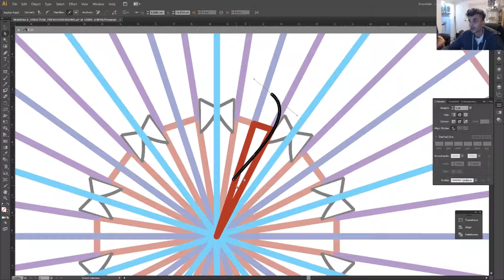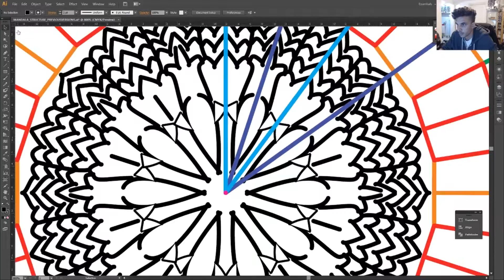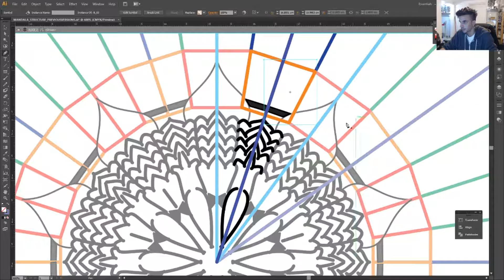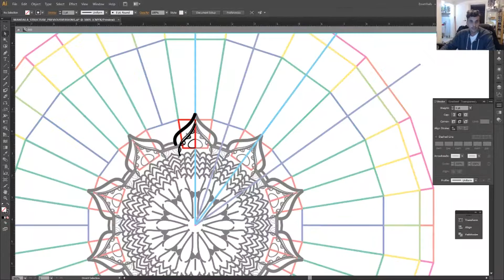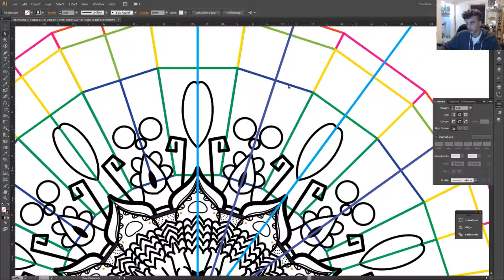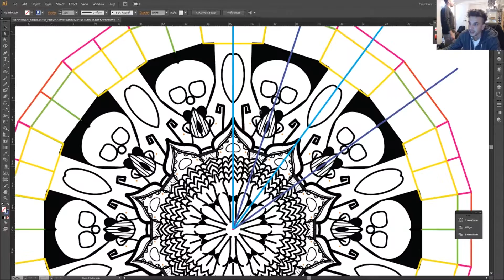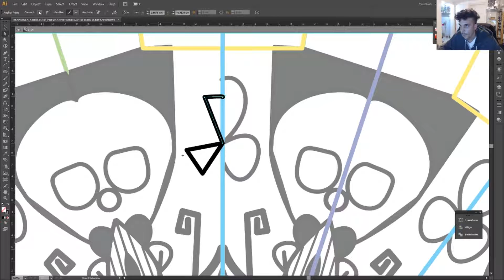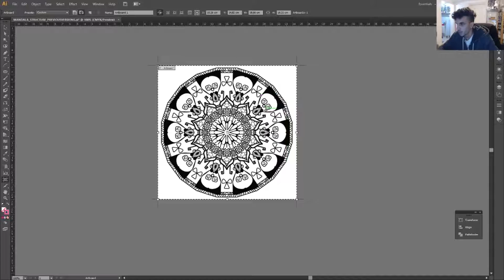Alien Mandala UFO - Adobe Illustrator Freestyle Session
Making a Mandala with a Freestyle UFO touch to it.
The Mandala is a Vector, I have the Original file, you can print it as a huge billboard sign or a Tattoo stencil.

Message me and ill send it to you :)
I am Using Adobe Illustrator CC 6.0